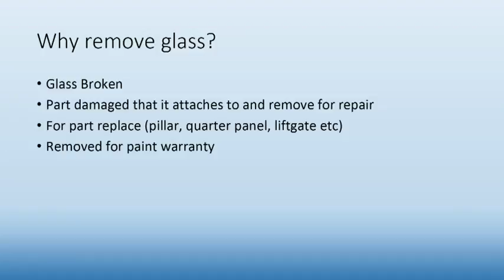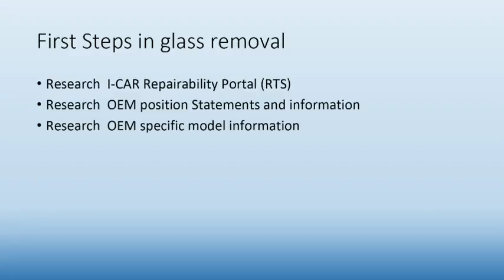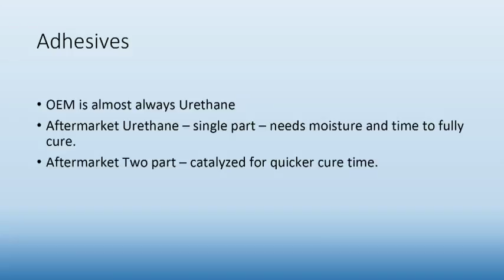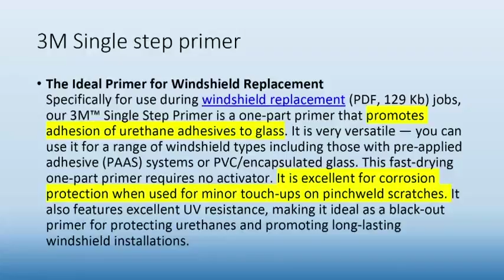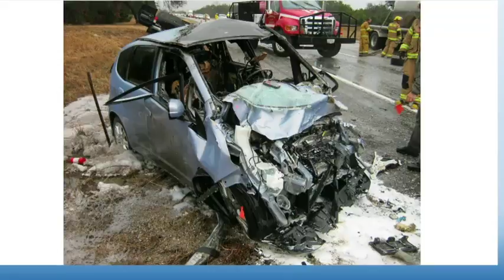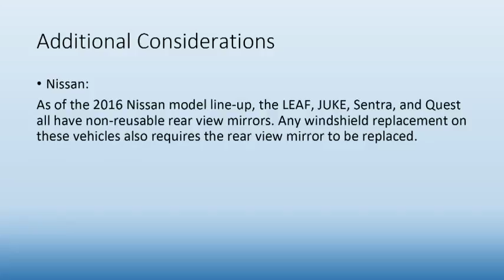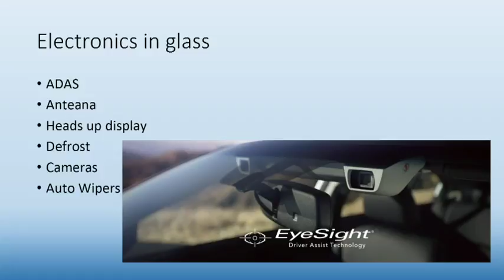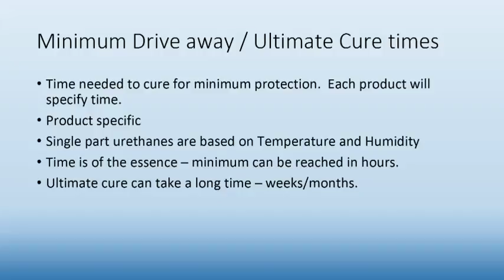Collision Hub Repair University All Things Automotive Glass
Everything you need to know about removing and installing automotive glass.